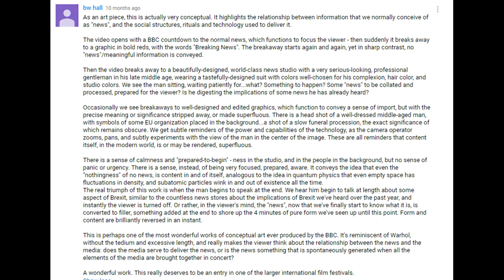👏FILM 👏REVIEW👏 (Spoilers) [Meme]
Sorry for the lack of mapping videos recently. Here's a spoiler for the next AFOE video: Russia talks for the first time.